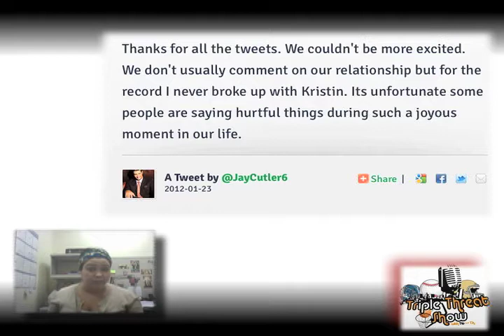Entertainment Report: Elly's BLOG # 2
50 CENT, KIM KARDASHAIN AND MORE! Check out Elly's blog and more on our websute